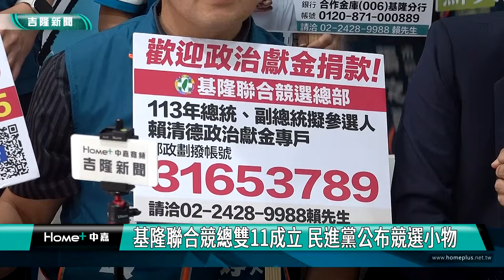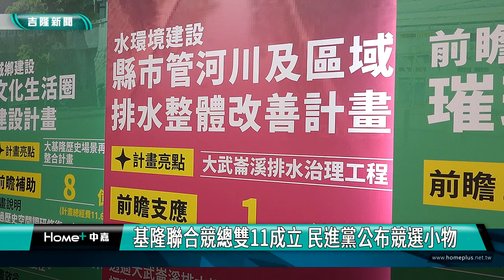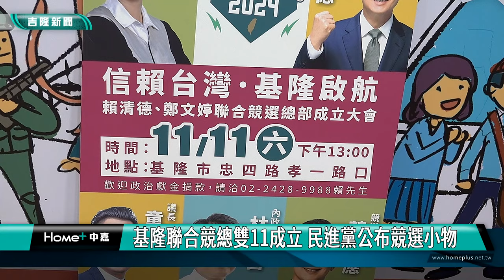雙11 大選|賴清德 挺台灣|競選總部 基隆|鄭文婷 蔡適應|棒球外套 小物|2023 中嘉新聞|基隆聯合競總11月11日成立 民進黨公布競選小物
民進黨基隆聯合競選總部選在雙11成立 先公布競選小物暖身

（中嘉新聞記者陳淑萍張啟騰/基隆報導）
選舉進入倒數階段，民進黨總統參選人賴清德與立法委員參選人鄭文婷基隆聯合競選總部11/11將在忠四路與孝一路口盛大成立，競總方面特別召開記者會表示成立當天將有立法院長游錫堃、前行政院長蘇貞昌及內政部長林右昌等多位重量級人士前來助講，總統參選人賴清德則會壓軸登場；另外競總還公布限量的競選小物及捐款帳戶，歡迎市民以實際行動來挺台灣。

民進黨基隆立委參選人鄭文婷議員與市議員許睿慈、吳驊珈及陳宜、張之豪等人一起秀出棒球外套、棒球帽及polo衫等競選小物，在賴清德與鄭文婷基隆聯合競選總部成立前夕，擔任競選總部主委的立法委員蔡適應特別召開記者會與組織總幹事張顥瀚議員共同說明活動相關內容與包含多位政壇大咖的助講名單，另外蔡適應也與文宣召集人施偉政議員公布五項競選小物及三組政治獻金捐款帳戶，歡迎民眾以實際行動相挺。

鄭文婷則強調除了贏得總統大選，立法委員選舉也相當重要，民進黨希望爭取國會過半，才能落實國防安全，保護台灣的民主自由，呼籲11/11所有挺台灣的基隆好朋友踴躍站出來支持台灣隊。

擔任信賴台灣之友會理事長的國策顧問童永表示11//11活動當天忠四路將進行交通管制，從高速公路進入基隆的車輛將不能右轉進忠四路提醒駕駛人注意，也邀請市民踴躍出席，一起來挺台灣挺基隆。